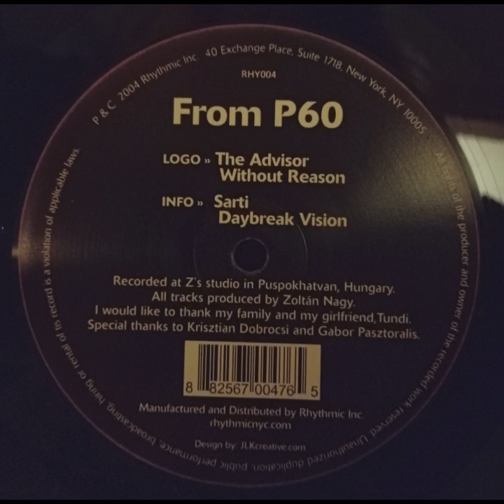FROM P60 - THE ADVISOR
Artista:  FROM P60
Album:  THE ADVISOR
Titulo:   THE ADVISOR
Cara:  A-1
Año: 2004
Pais:  US